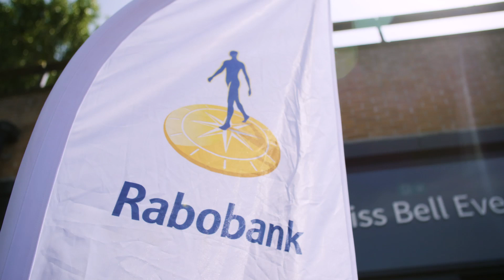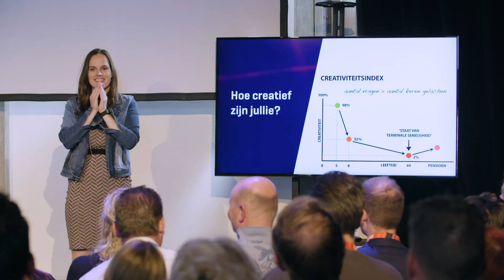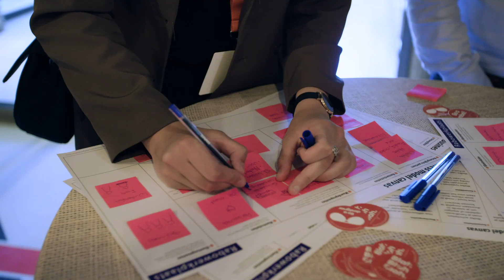Rabo Werkplaats Alkmaar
Ondernemen is vernieuwen. En wij juichen dat toe. Want wie vernieuwt, blijft groeien. Daarom organiseren we de Rabo Werkplaats: voor iedere ondernemer die wil vernieuwen, maar niet weet waar hij moet starten.

Ook vernieuwend ondernemen? Meld je gratis aan op